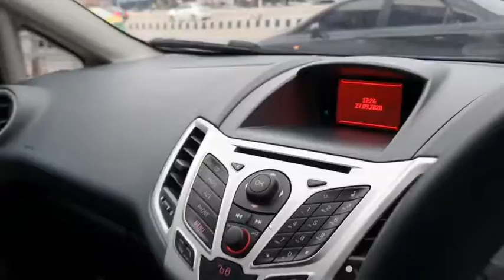** SOLD ** FORD Fiesta S 1.5 Sport ปี 2013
** SOLD **

📍 FORD
✳️ Fiesta S 1.5 Sport
✡️ Duratec Ti-VCT 6AT PowerShift
🔥 Special Promotion ‼
◾️ 2 Years Warranty (วารันตี เครื่องยนต์ และเกียร์)
“ รถเล็ก ทรงสปอร์ต ผสมความน่ารักตะมุตะมิ “
✴️ " โดดเด่นเรื่องการประหยัด ลดมลภาวะโลกร้อน " ดีไซน์ล้ำสมัย สมรรถนะการขับขี่เต็มประสิทธิภาพ ประหยัดน้ำมันเป็นเลิศ ตอบสนองทุก Lifestyle กระทัดลัด ความคล่องตัวสูง สะดวกสบาย ...
✴️ โครงสร้างจากเหล็กที่แข็งแกร่ง กว่าเหล็กทั่วไปถึง 4 เท่า " Ultra High Strength Steel กับ Boron Steel " น้ำหนักเบา เพิ่มความปลอดภัยทุกยามขับขี่ สปอร์ต สะดุดตา เมื่อได้พบเห็น นุ่มนวล ตอบสนองฉับไว เน้นย้ำความประหยัด ...
✳️ Year : 2013
✳️ 5 Doors Hatchback
✳️ Exterior : Aurora Blue
✳️ Interior : Leater Black Bucket
✳️ Miles : 14x,xxx Km.
✅ Hot Price ‼ 159,000 -. ‼ เท่านั้น
🔳 ยางอะไหล่ + เครื่องมือครบ
🔳 มือแรก สวยงาม น่ามอง สุดแข็งแกร่ง
🔳 ประหยัด อึดเหนียว ทนทาน ไม่จุกจิก
🔳 Recheck ระบบเรียบร้อยทุกจุด
🔳 ไม่มี ❌ ชนหนัก ❌พลิกคว่ำ ❌ จมน้ำ
🔳 Garantee ความงาม ระดับประกวด
▶️ Specification :
▪︎ Front Wheel Drive (FWD)
▪️ เครื่องยนต์ เบนซิน  " Duratec "
▪️ 4 สูบ DOHC 16 วาวล์
▪️ 1499 cc.
▪️ 109 แรงม้า
▪️ Torque :  140 Nm @ 4300 RPM
▪️ เกียร์ :  PowerShift Dual Clutch 6 Speed
▪️ หัวฉีด :  Electronic Injection (EFi)
▪️ Twin Independent - VCT
▪️ Top Speed : 180 km / hr
▪️ อัตราเร่ง 0 - 100 km / hr : 12.8 sec
▪️ อัตราบริโภคนำ้มัน :  23.14 km / L
▪️ Fuel Capacity : 43 liters
▶️ Options แน่นล้ำสมัย :
▪︎ Ultra High Strength Steel + Boron Steel
▪︎ รองรับเชื้อเพลิง E20
▪︎ พวงมาลัย Multi-Fuctions 3 ก้าน
▪︎ Electric Rack & Pinion (EPAS)
▪︎ Pull Drift Compensation
▪︎ Electronic Horn
▪︎ ไฟหน้า Halogen Headlights
▪︎ High Mounted Rear Stop Light
▪︎ Welcome Lights Footage
▪︎ Map Lights
▪︎ ไฟตัดหมอก
▪︎ ไฟเบรกดวงที่ 3 LED
▪︎ Digital Milage TFT
▪︎ Outside Temperature Display
▪︎ CD / DVD / AUX / USB
▪︎ Mobile Blutooth Connected
▪︎ 6 Speakers
▪︎ Single - Zone Automatic Climate Control
▪︎ Leather Sport Bucket Seats
# อย่าพึ่งตัดสินใจถ้ายังไม่ได้คุยกัน #
⏭ ดีลที่ดีที่สุด พร้อมจบทุกเงื่อนไข 💙
⏭ สนใจทดลองขับ Test Drive ได้ทุกวัน
✡️ หารถใหม่ , ย้ายค่าย , อยากเปลี่ยนแนว
✡️ หลากหลาย ออฟชั่นที่ตรงใจ
✡️ มีรถให้สัมผัส & ทดลองขับทุกรุ่น
✡️ บริการทุกระดับประทับใจ
🏷 สอบถามรายละเอียดเพิ่มเติมโดยตรง

🌏 ติดตาม Update รถเข้าใหม่ทุกวันได้ที่
📍 MAP ดูแผนที่คลิ๊กเลย
: maps.app.goo.gl/zZYkP
▪︎ NECK-PRO Head Restraint
▪︎ Storage Compartment
▪︎ Storage Front Passenger Footwell
▪︎ เบาะตอนหลังพับเก็บได้
▪︎ Central Locks
▪︎ Power Windows
▪︎ กระจกมองข้างไฟฟ้า + ไฟเลี้ยว LED
▪︎ Heated Mirror
▪︎ กุญแจ รีโมท แบบ Flip Key
▪︎ Direct Start
▪︎ Engine Immobilizer
▪︎ เข็มขัดนิรภัย 3 จุด ELR
▪︎ Pre-tensioner & Load Limiters
▪︎ 3 Cup Holders
▪︎ 12 Voltage Power Outlet
▪︎ Engine Immobilizer
▪︎ Floor Mats - Velour
▪︎ Rear Wash Wiper
▪︎ Handdle Brake
▪︎ Child Safety Locks
▪︎ Parking Sensor
▪︎ Rear Spoiler
▪︎ Traction Control
▪︎ Hill Lunch Assist
▪︎ Airbags
▪︎ ABS / EBD / ESP
▪︎ ช่วงล่าง หน้า ~ McPherson Struts
                   หลัง ~ Torsion Beam
▪︎ เบรก หน้า ~ Ventilated Discs
              หลัง ~ Solid Discs
▪︎ 16”  Light Weight Alloys
▪︎ ยางปี 18  Continental 205 / 50 R16